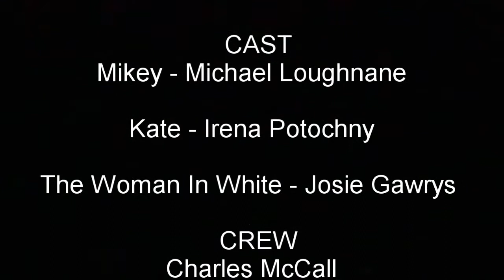The Woman In White - Short Film